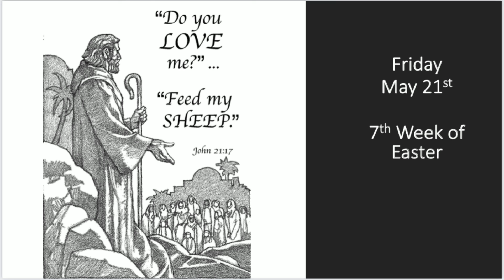Friday May 21st- Gospel reflections with Fr. Paul